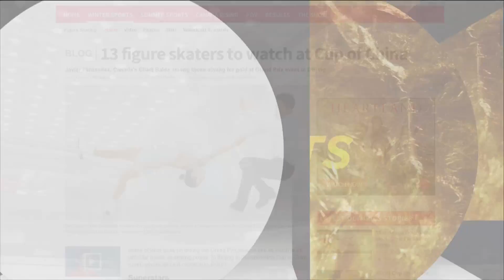2015 CoC - Anna Pogorilaya FS CBC